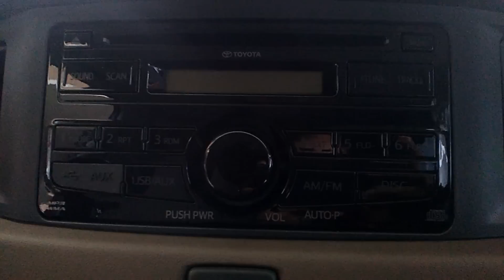6 Perbedaan Calya Tipe E dan G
Toyota Calya , Calya tipe E Calya ,Calya tipe G , perbedaan Calya tipe E dan Tipe G , Review Toyota Calya, Spesifikasi Toyota Calya , dapat Anda temukan di video ini.